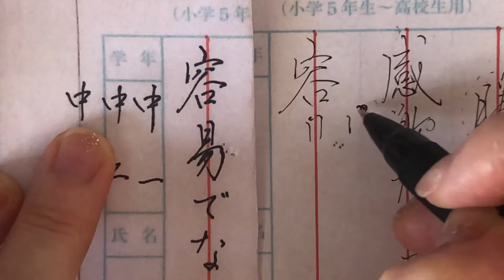【硬筆】中学生（10/8締め切り）